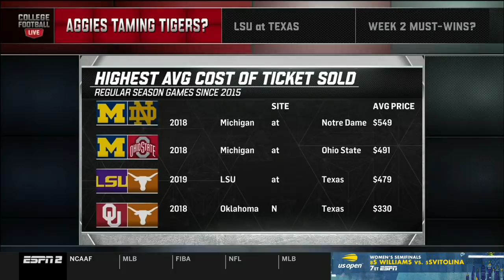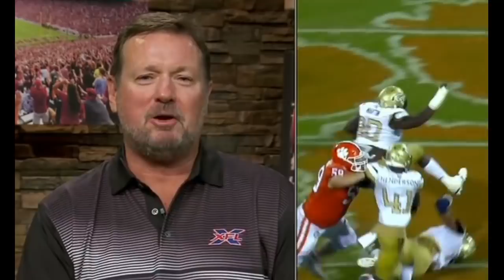College Football Live 2019 (Sep 05) Week 2 Best Matchups, Bob Stoops on Jalen Hurts & more